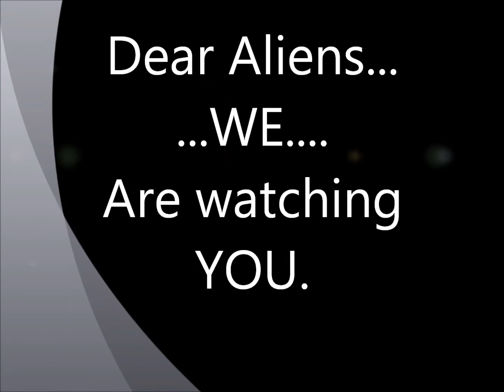Aliens from Uranus Attack Las Vegas on 09-11-11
Aliens attacked Las Vegas with Lightning and Thunder, gumball sized hail, downpours and high winds! It was 88 degrees outside.